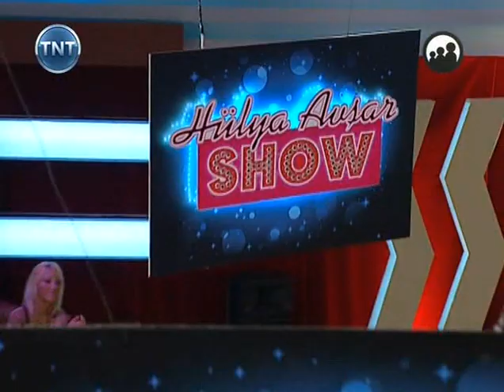Hulya Avsar Show 2011 2.Bölüm Deniz Seki, Şafak Sezer, Mete Horozoğlu 01 04 2011